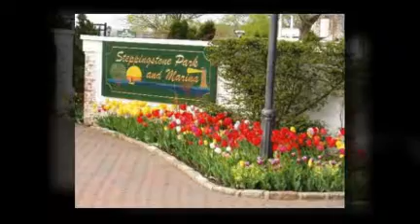Great 2 Bedroom/1 Bathroom Co-op ll New Modern House in USA ll New Luxury Home in USA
Value-Priced, Bright,True 2Br And 1 Bath Corner Apt. In Great Co-Op In Heart Of Town By Lirr And Grace Ave.Park. Features A Bright Renovated Eik (With Pantry), And Bath, Office Nook, Open Lr/Dr, Ample Master, Large Second Bedroom With Walk-In Closet,And Hardwood Flrs. Storage Avail. Gn Park District Privileges. Baker Elem. South Middle & H.S.

Philip A. Raices, Pres, G.R.I. (Graduate Realtor Institute)

7 Bond St
Great Neck N. Y. 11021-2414
For Service, Before, During & After The Sale